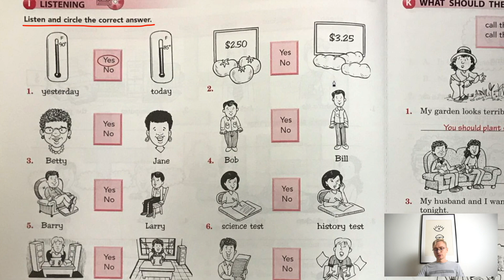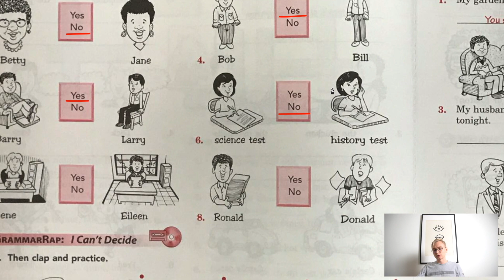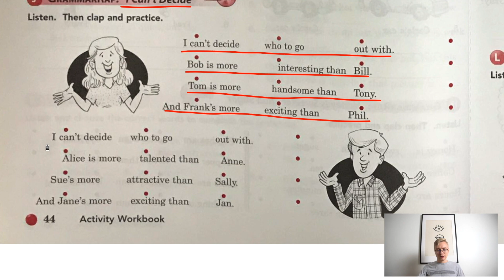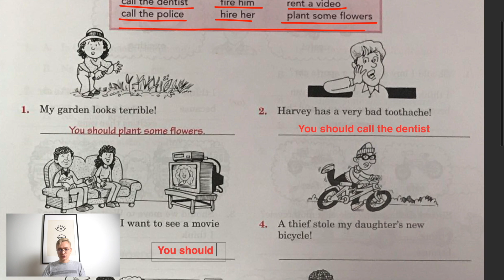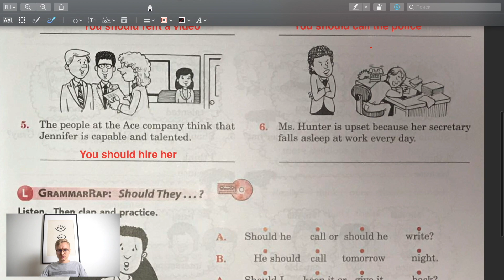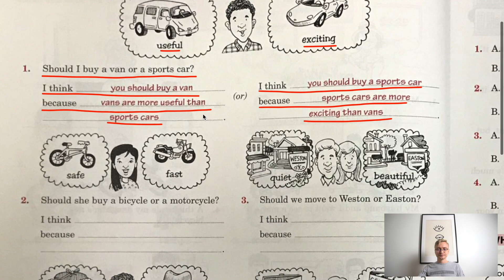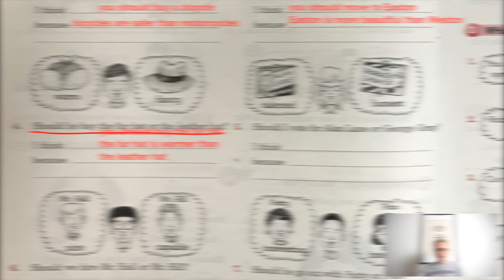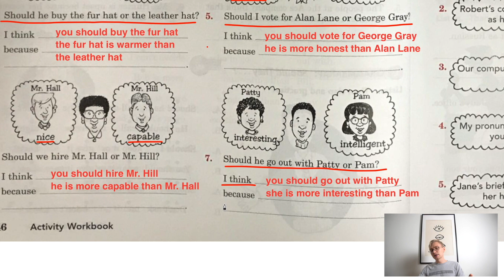Начальный уровень. Урок #26. Английский язык - Сравнительные прилагательные. Модальный глагол Should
✅Обсуждения в настоящем, в прошедшем, в будущем временах. Тема: Описания людей - внешние и личные качества человека и описания персональных вещей.
✅Сравнительные степени прилагательных.
✅Модальный глагол “Should”

✅Вопросительные предложения, отрицательные, утверждения.
✅Примеры из жизни в США..

📝Грамматика 📣Произношение 🔊Аудирование 🇺🇸Американский английский язык для взрослых по программе ESOL. Английский, как второй язык.

✅Английский язык прошедшее время (Past Simple)
✅Английский язык настоящее время (Present Simple)
✅Английский язык настоящее продолжительное время (Present Continuous)
✅Английский язык будущее время (Future: to be Going to)
✅Английский язык будущее время (Future: Will & Won't)
✅Форма to be Going to..